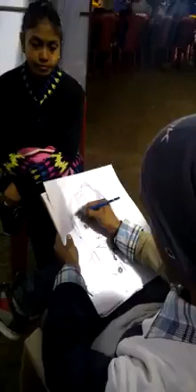Live sketching on xlri maxifair , Jamshedpur